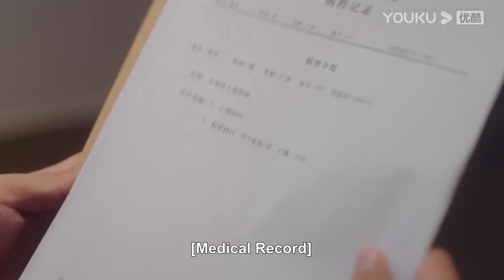小嬌妻辦公室遇上小偷，危急時刻霸總出現打暈小偷，小嬌妻嚇得躲進霸總懷裡！【從零到一的愛情 Fall In Love】